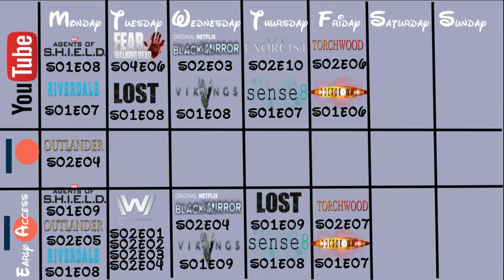Westworld Reaction S02E04 The Riddle of the Sphynx | Sora Miyano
~Peter Pan: Peter Pan The Lost Boy - Ruth B [ DjPaw Tropical House]
~The Walking Dead: MIKE RELM- THE WALKING DEAD REMIX
~Game of Thrones: Game of Thrones KSHMR & The Golden Army Remix
~Doctor Who: MIKE RELM - THE DOCTOR WHO REMIX
~Harry Potter: MIKE RELM- THE HARRY POTTER REMIX